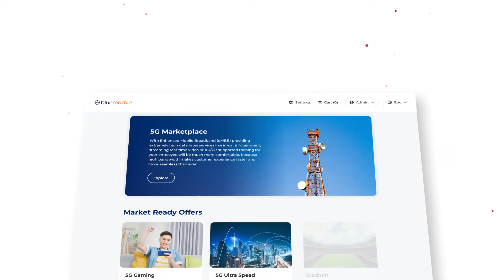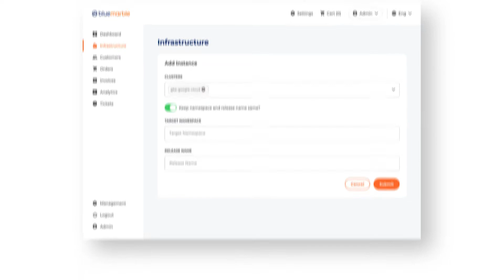BlueMarble 5G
The dawn of the 5G era is upon us, offering lower latency and higher reliability at a massive scale. Along with virtualization and edge computing, 5G promises new service offerings, use cases, business models, and revenue streams for businesses, however the lack of a single-stop solution with unparallel control and choices keeps this value locked. Watch this video to know how Comviva can help you Unlock Growth.